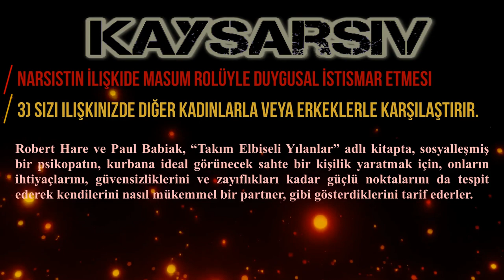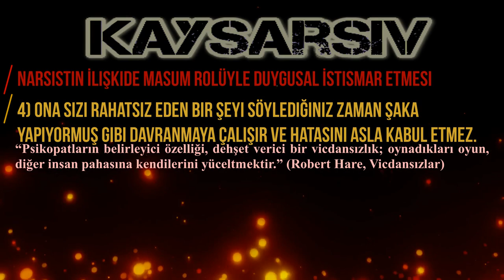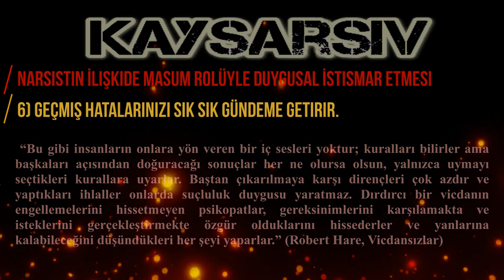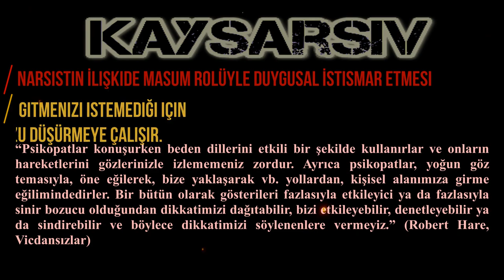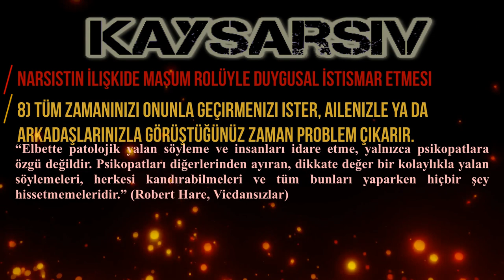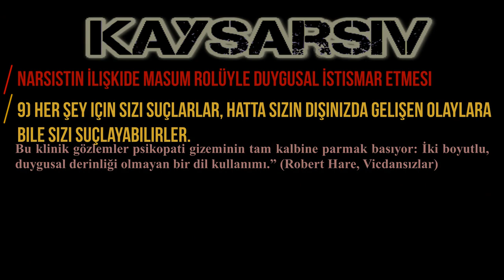Narsistin İlişkide Masum Rolüyle Duygusal Zorbalık Etmesi